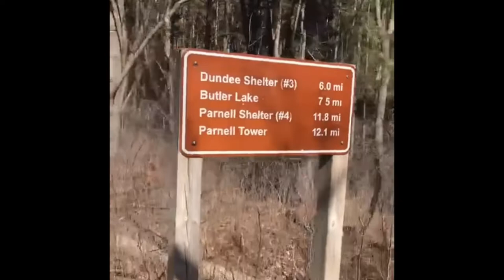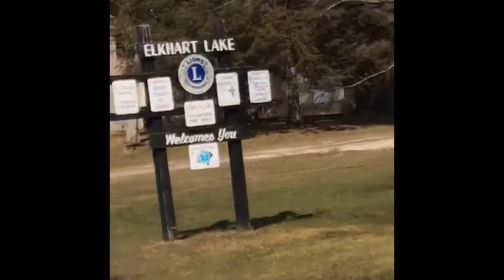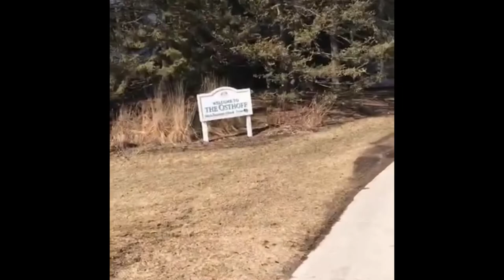Ice Age Trail - Kewaskum to Elkhart Lake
35 miles total

Day 1 - 20.7 miles from Kewaskum (Oak Drive Ice Age Trailhead ) to KMNF-NU Shelter 4

Day 2 - 14.3 miles from KMNF-NU ended at The Elk Room at The Osthoff in Elkhart Lake